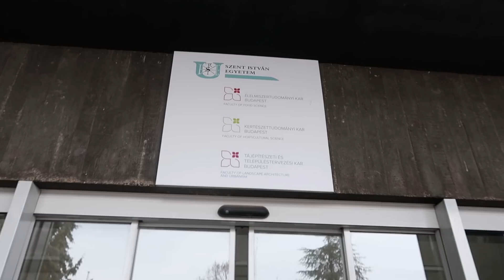Gombát tenyésztettem otthon 😳 Így tehetitek Ti is